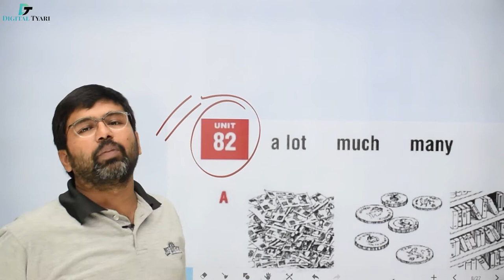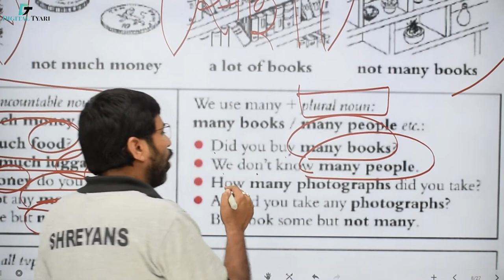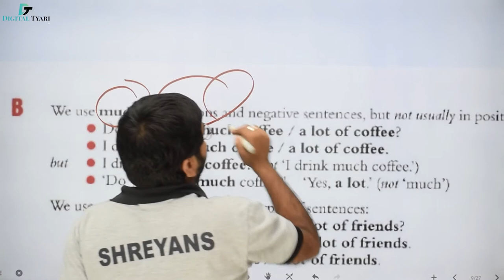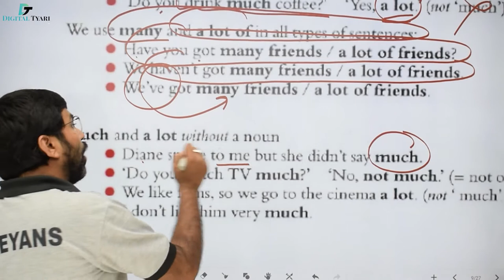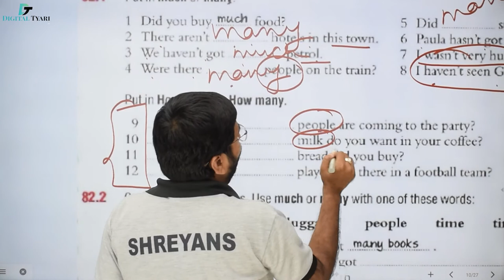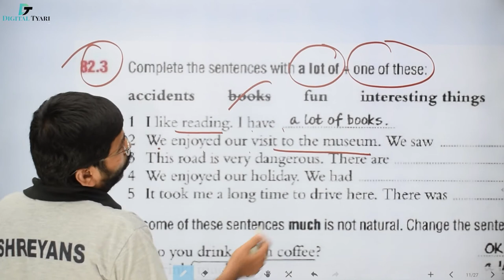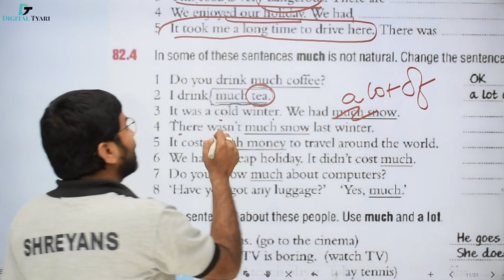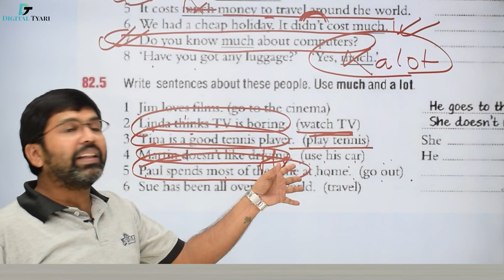#82 Essential English Grammar by Raymond Murphy | Raymond Murphy English Grammar (Unit 82)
Essential English Grammar by Raymond Murphy | Raymond Murphy English Grammar (Unit 81)
In this video, I will show you all the necessary information about Essential English Grammar by Raymond Murphy | Raymond Murphy English Grammar (Unit 82)

Essential English Grammer By Raymond Murphy Book – Amazon Link

Studio Setup Gears / devices & equipment's Knowledge
1. DSLR Camera
2. Sony Camcorder
3. Studio Lights
4. Tripod
5. Studio Green screen
6. Microphone